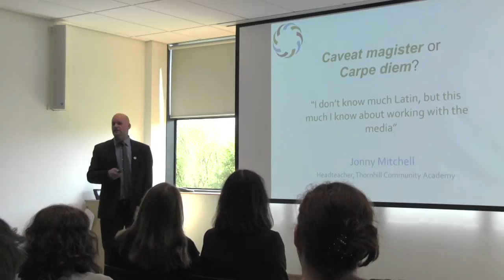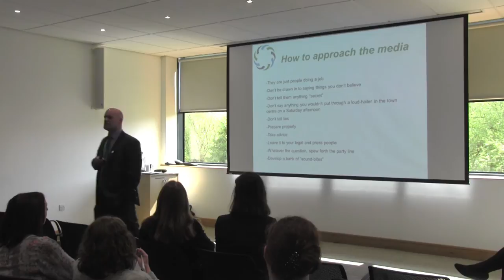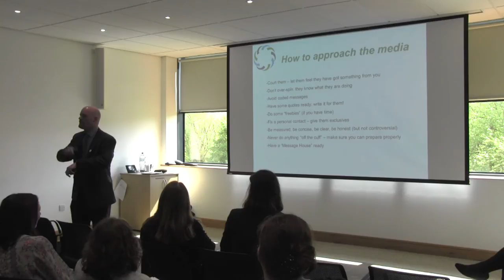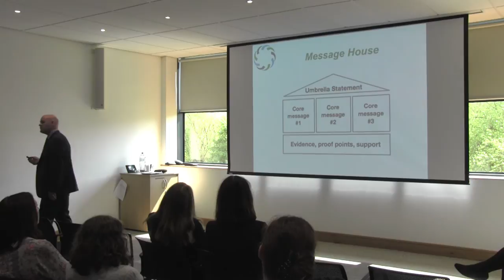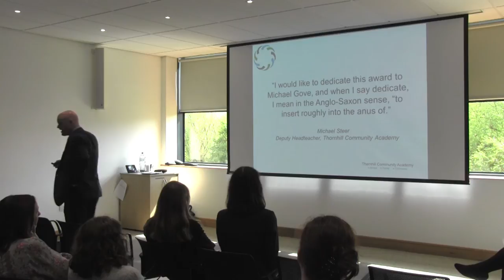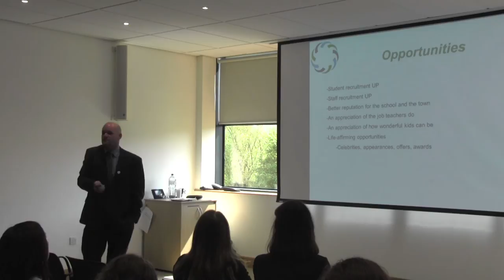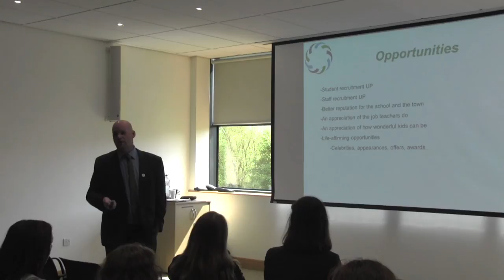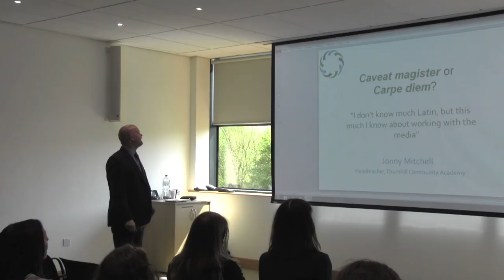Jonny Mitchell talks about the filming of Educating Yorkshire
At a teacher's conference, called Educating England held at the University of Huddersfield, Jonny Mitchell came to speak about the highs and lows of making Educating Yorkshire